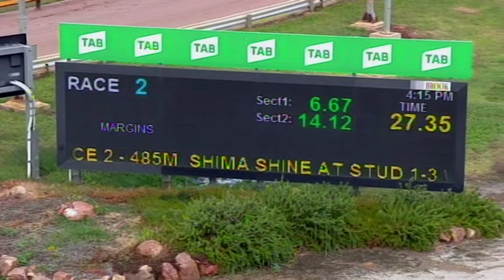HOR TUE 01 MAR 22 R2